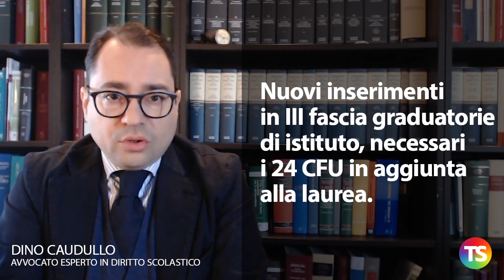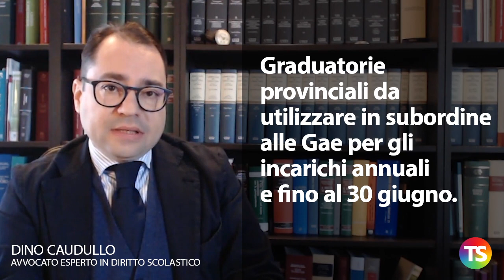Graduatorie di istituto, necessari i 24 CFU per i nuovi inserimenti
A cura di Dino Caudullo

– Legge 156/2019 di conversione del Decreto scuola 126/2019
– Novità in tema di graduatorie di istituto
– Nuovi inserimenti in III fascia graduatorie di istituto, necessari i 24 CFU in aggiunta alla laurea
– Novità in tema di conferimento incarichi annuali e fino al termine delle attività didattiche
– Graduatorie provinciali da utilizzare in subordine alle Gae per gli incarichi annuali e fino al 30 giugno